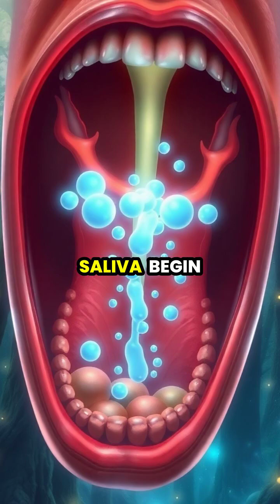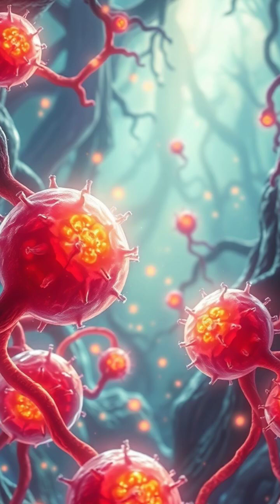The Amazing Journey of Digestion: From Food to Nutrients 🌱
Ever wonder what happens to that delicious apple you just bit into? Join us on a captivating journey through the human digestive system! 🍏✨ Discover how our teeth, saliva, and complex organs work together to break down food and absorb essential nutrients. From mouth to large intestine, this animation reveals the incredible processes that keep our bodies energized and thriving! 💪❤️

Watch the full journey of digestion and learn how every bite transforms into the nutrients vital for life!